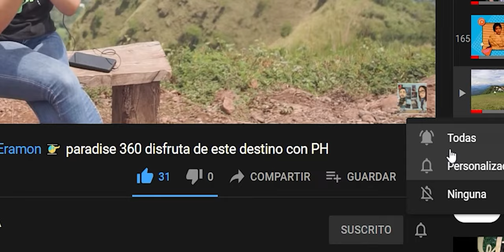Calibración de ejes gimbal zhiyun weebill2....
Mostramos como calibarar los 3 ejes, para mejorar la estabilidad del Zhiyun Weebill 2, veamos como se hace!!!.